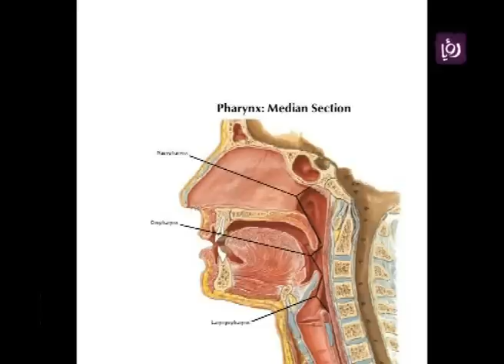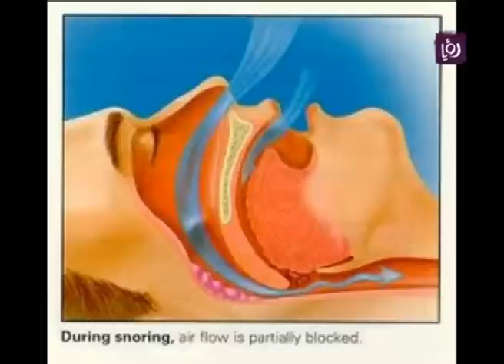د. مهند القضاة تحدث عن الشخير - رؤيا | Roya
فقرة استضافة برنامج دنيا يا دنيا لاستشاري جراحة الانف والاذن والحنجرة الدكتور مهند القضاة الذي تحدث عن الشخير